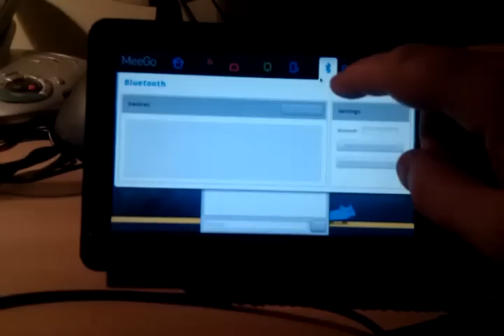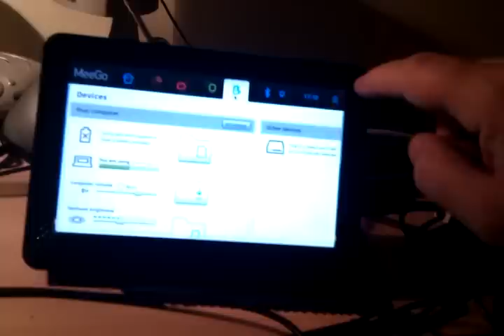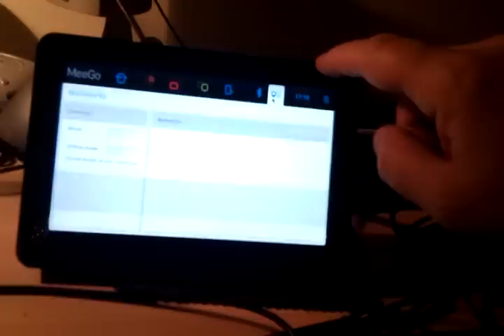Meego 1.0 Netbook UX on Joggler (Poulsbo/US15W/GMA500) with EMGD driver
Kernel :-
Friday Jun 18th 2010 commit thanks - stskeeps

There may be hope for other GMA500 targets!